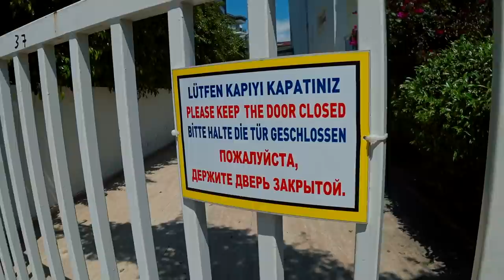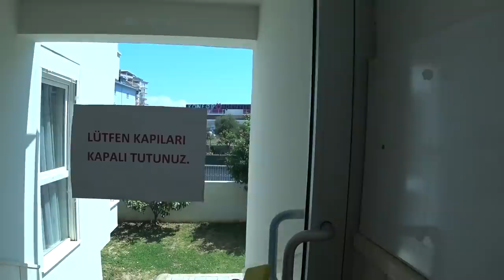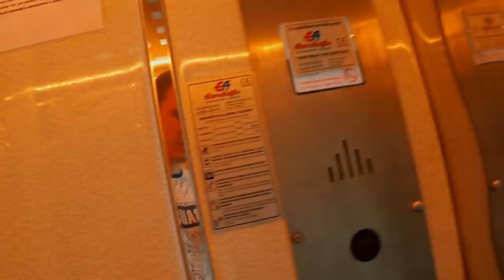✅Квартира в 250 м от моря! НЕДОРОГО / Район ОБА / Недвижимость Алании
Квартирка 1+1 совсем рядышком с морем в самом желанном районе города Оба. Недвижимость Алании.